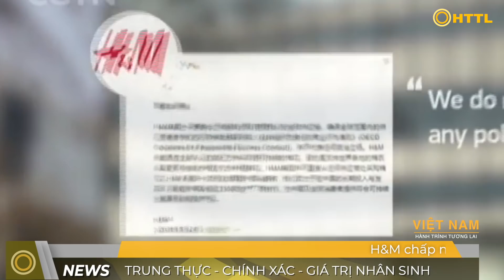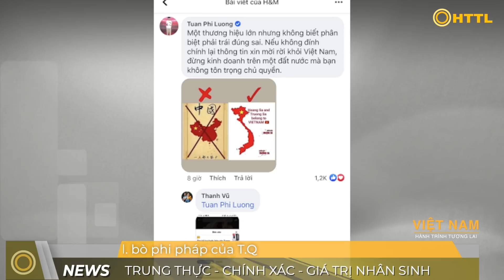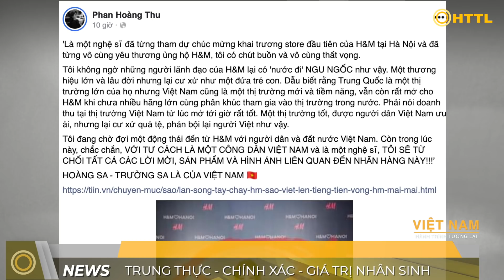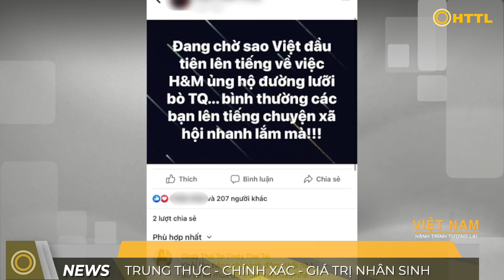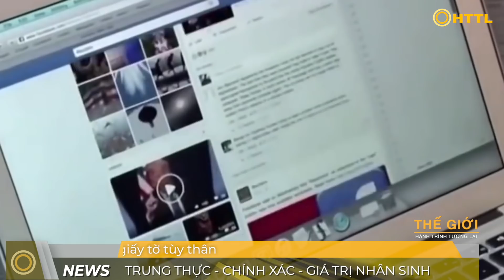Tin Tổng Hợp (4/4): H&M chấp nhận đăng bản đồ có ĐƯỜNG LƯỠI BÒ của Trung Quốc, “thách thức” Việt Nam